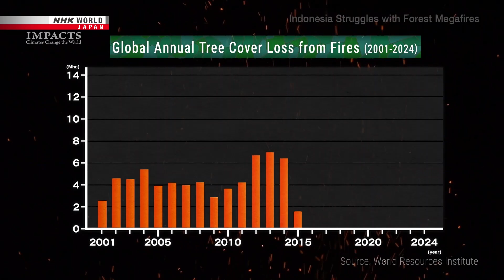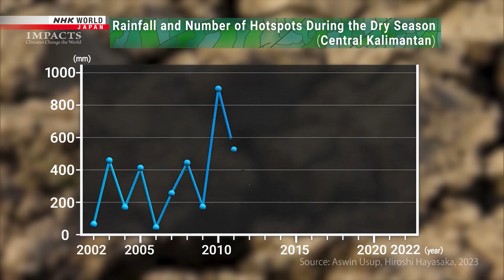In Asia: Indonesia Struggles With Forest Megafires - IMPACTS: Climates Change the World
Peatlands pose a serious threat during Indonesia’s frequent forest fires, releasing massive amounts of CO2 into the atmosphere as the flames continue to burn underground.